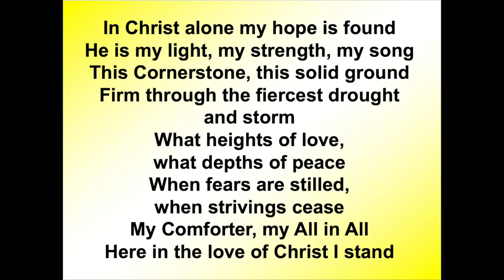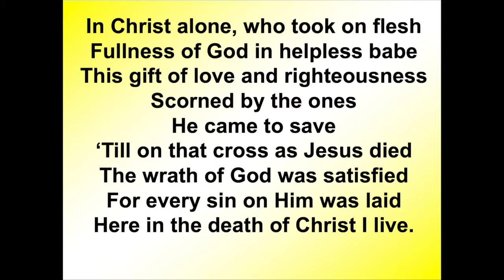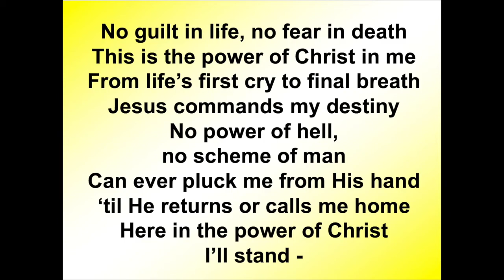In Christ Alone MP 1072